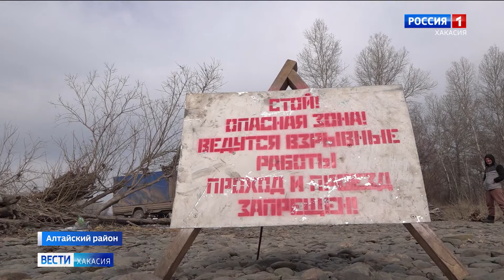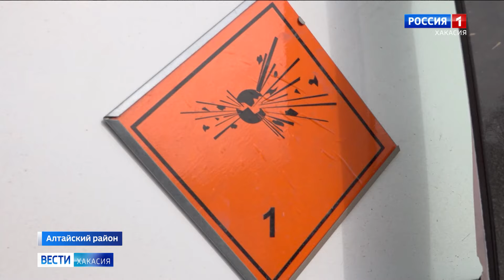Хакасия готовится к паводку: на реке Абакан взрывают лёд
Подготовка к паводку вошла в активную фазу. Сегодня спасатели взорвали лед на реке Абакан в районе Белого Яра. Это поможет спокойному прохождению воды и предотвратит подтопление райцентра.